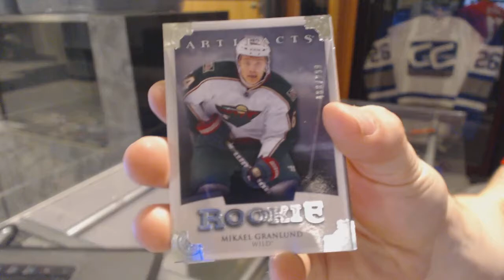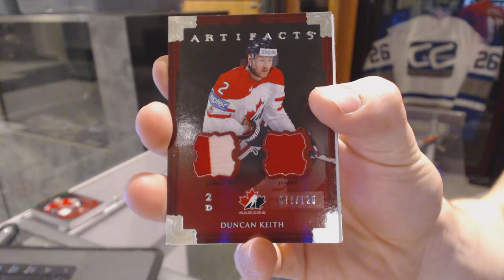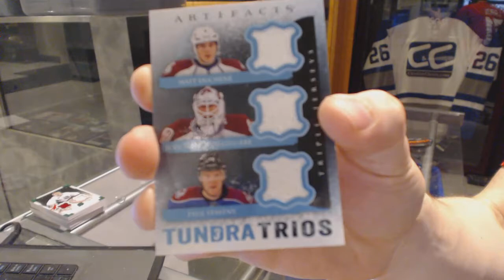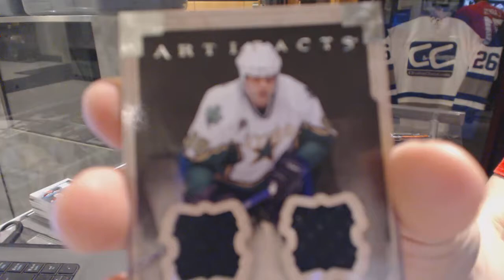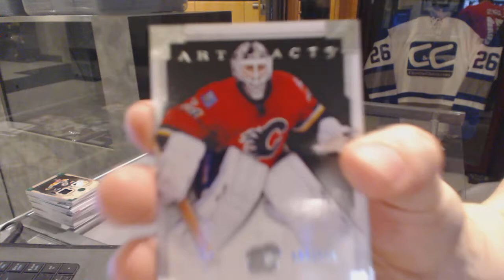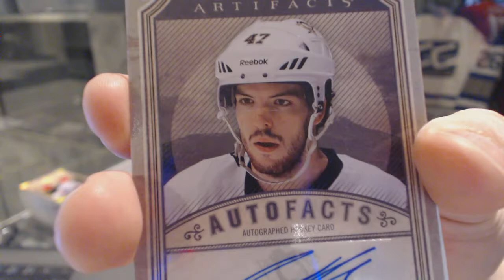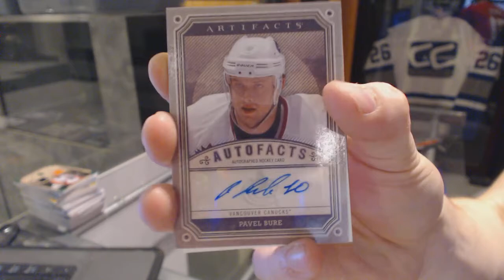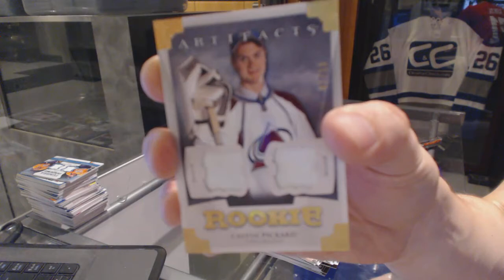13-14 Upper Deck Artifacts 8 Box Half Case Hockey Break - C&C GB #6341